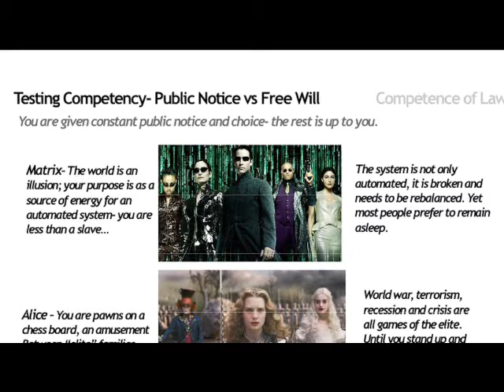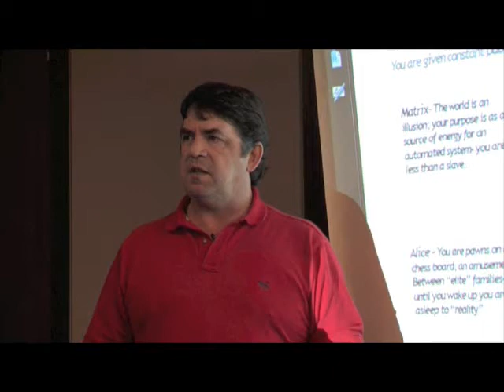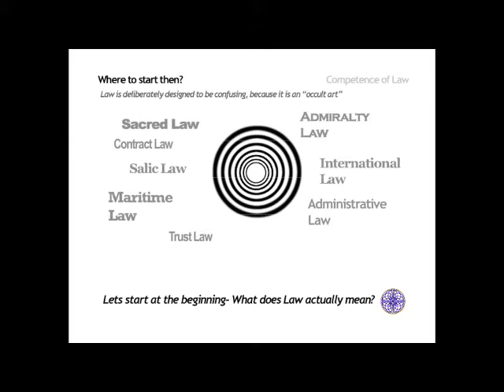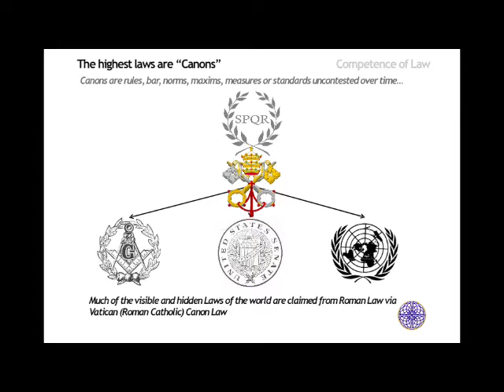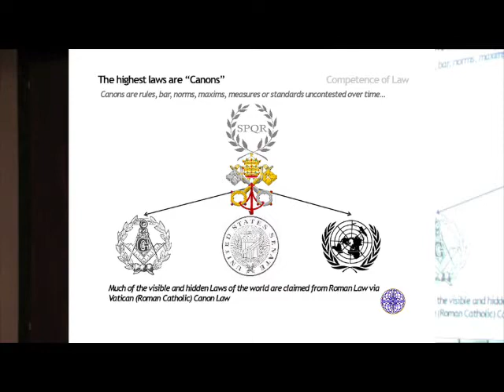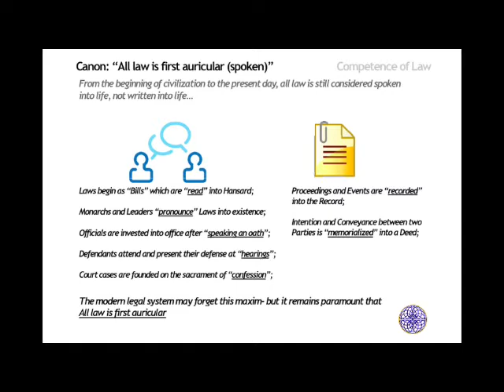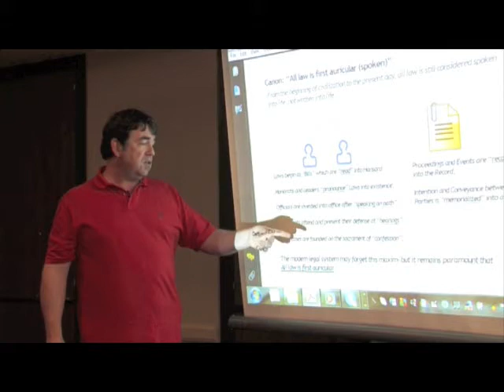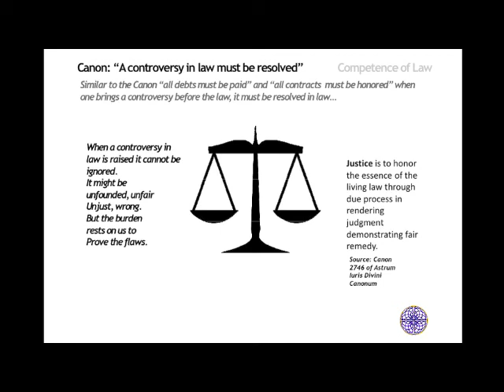Frank O'Collins-Western Roman Law Pt.2/4.mp4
Part 2/4 - Testing Competency. Public Notice versus Free Will.  What is 'the law'?  Where does it come from?  Canon Law.  Roman Law foundations.  Origin of maxims.  Auricular Law.  Knowing who you are.

The basis of the current western financial/legal system, and (some of) it's corruptions.  The Roman Cult (Vatican).  Estate Law.  Trust Law.  Cestui Que Vie Trusts.  How did we get here?

or University of Ucadia.